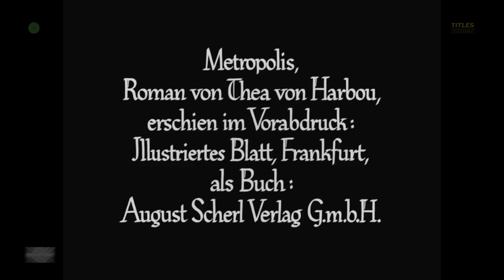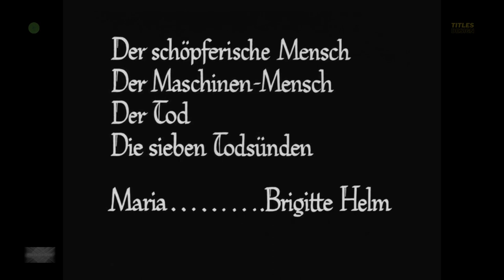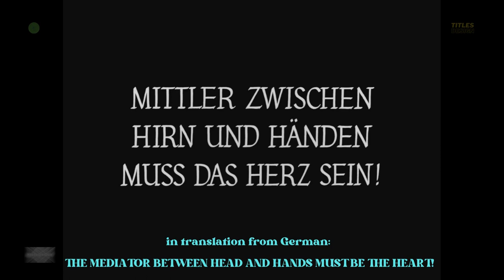Metropolis (1927) | Titles & Design | We Effects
Title Designer: Erich Kettelhut

Kettelhut is credited with the positions of Art Direction and Art Department, but is also responsible for uncredited roles including special effects, visual effects, and technical consultant.

Movie Plot:  In a futuristic city sharply divided between the working class and the city planners, the son of the city's mastermind falls in love with a working-class prophet who predicts the coming of a savior to mediate their differences.

Film Director:
Fritz Lang

Writers:
Thea von Harbou
Fritz Lang

Stars:
Brigitte Helm
Alfred Abel
Gustav Fröhlich

Aspect Ratio:
1.33:1

Studio:
Universum Film (UFA)

Country:
Germany

Language:
German

Credits: Art of the Title, IMDb

We Effects bookmarking this for the great inspiration and work.

We Effects - Visual Effects other playlists are...